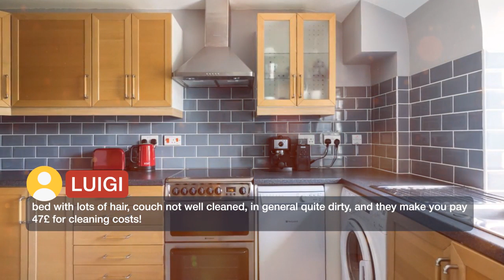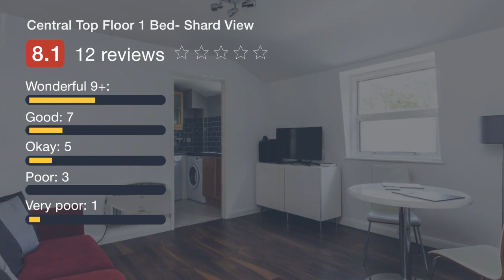Central Top Floor 1 Bed- Shard View | Reviews real guests Hotels in London, Great Britain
Located a 19-minute walk from London Eye, Central Top Floor 1 Bed- Shard View offers accommodations with a kitchen in London. Guests can enjoy the free WiFi. The apartment has a TV. Big Ben is 1.9 km from the apartment, while Borough Market is 2.1 km away. London City Airport is 12.9 km from the property. Southwark is a great choice for travelers interested in city walks, tourist attractions and monuments.